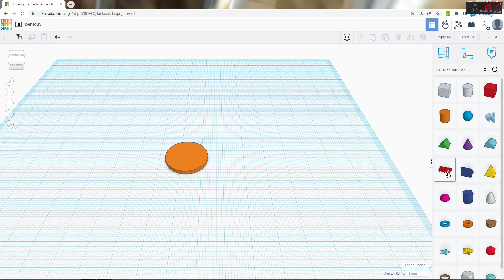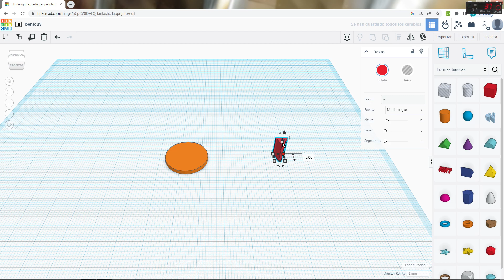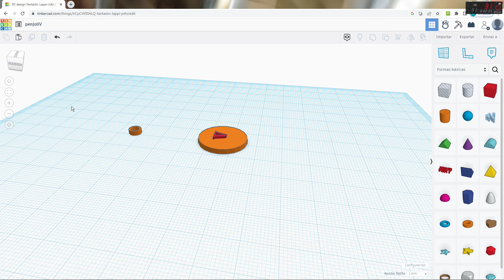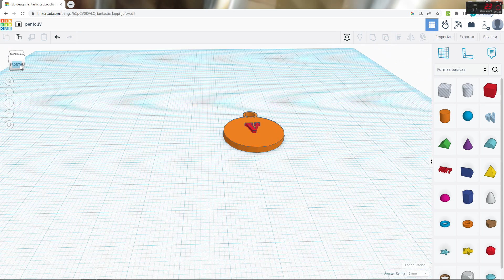Disseny 3D amb TINKERCAD. Penjoll